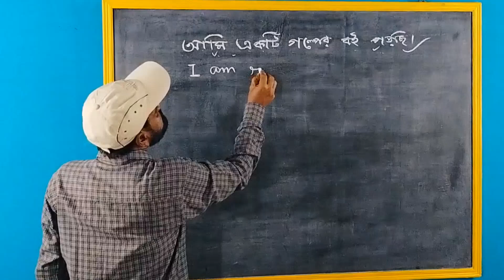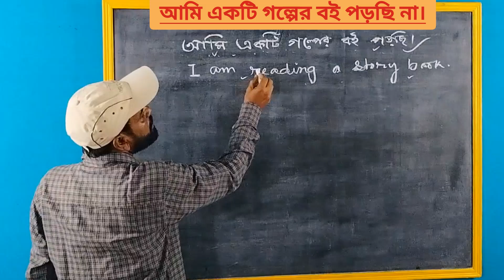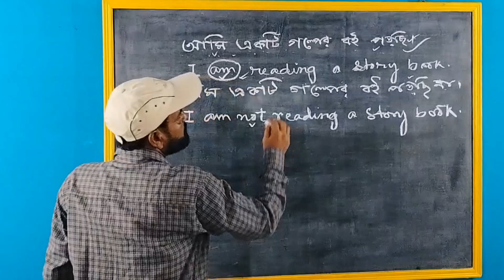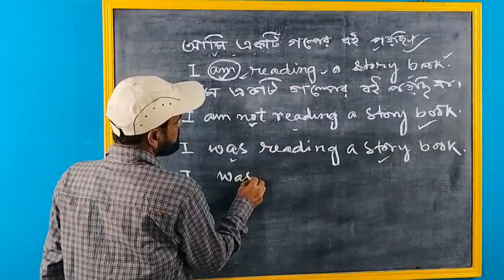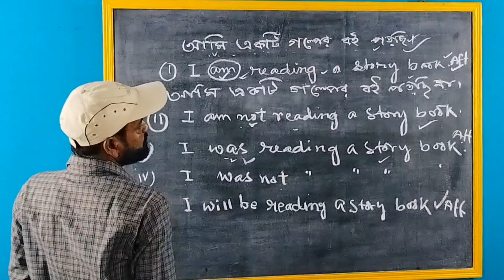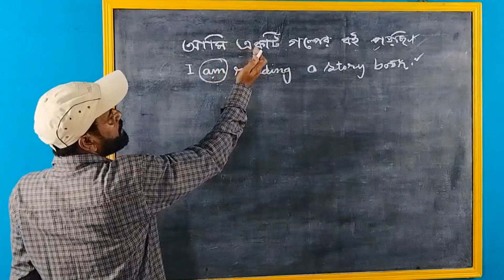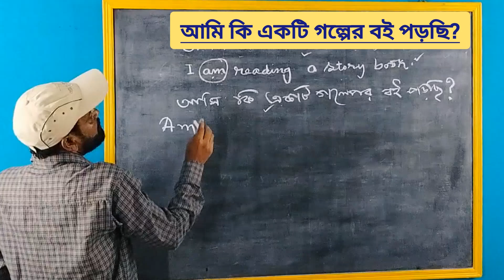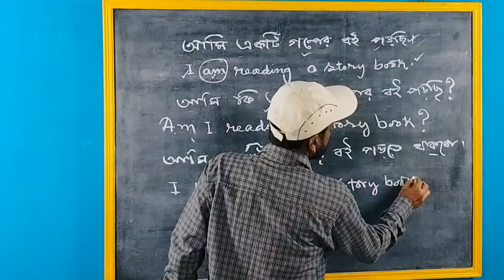।। Negative এবং Interrogative on Continuous।।